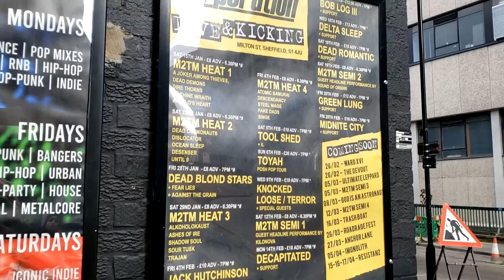Corporation Nightclub - Home of the 90p Vodka and Mixer! (Sheffield, UK)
Corporation, often referred to as Corp by locals, is an independent live music venue and nightclub located in city centre of Sheffield, England. In addition to hosting live music from touring bands, Corporation hosts club nights which play a variety of alternative, pop and rock music.

Address: 2 Milton St, Sheffield City Centre, Sheffield S1 4JU, United Kingdom

Hours:
Thursday Closed
Friday 10PM–3AM
Saturday 10PM–3AM
Sunday Closed
Monday 10PM–3AM
Tuesday Closed
Wednesday 10PM–3AM

Opened: 1997
Function: Music venue

Video Title: Corporation Nightclub - Home of the 90p Vodka and Mixer! (Sheffield, UK)

Video File Created Date: Thursday, 17 March, 2022 (Video may or may not have been captured on this date, it shows the date the video was last converted.)

-- GinkoSolutions.com